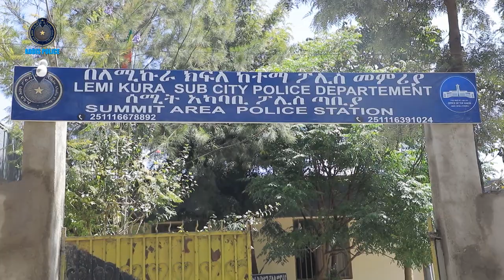በውሰት የወሰደውን መኪና አልመልስም ብሎ 1 መቶ ሺ ብር ጠየቀ 04 06 2015 ዓ ም